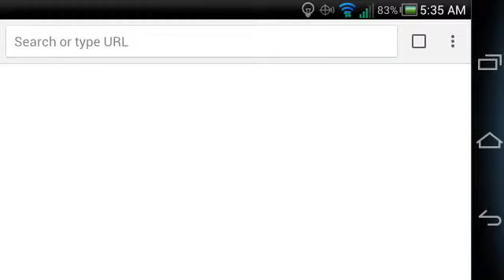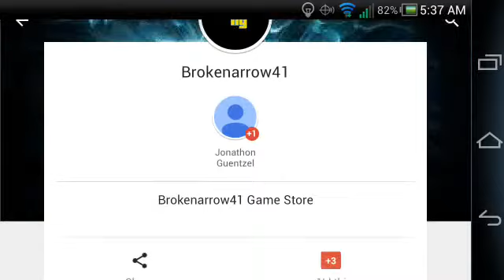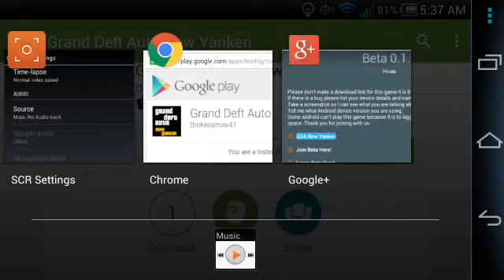Copy of How to become a beta tester for GDA NY